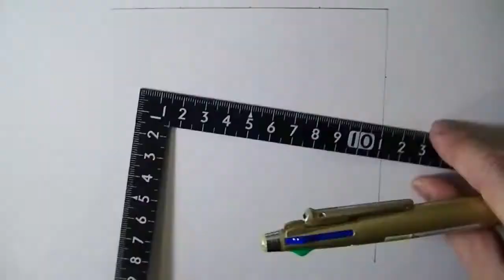ドラゴンボールの絵 孫悟空（幼少期）のイラストのメイキング動画-How to draw Dragonball-드래곤볼 그리는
色鉛筆を使ったドラゴンボールの絵やイラストの書き方！
今回はドラゴンボールの絵の中から、孫悟空の幼少期の絵を描いてみたメイキング動画です。

ドラゴンボールの絵では、水彩色鉛筆と水筆を使ったアナログな書きかたで、
原画には無いリアルな影のつけ方を意識してみています。

ドラゴンボールは、1985年に少年ジャンプで連載が始まって以来
30年経った今でも愛される国民的アニメです。
こんなに永い間愛され続けるって、鳥山明さんは
ほんと神業というか天才ですよね。

드래곤볼 그리는

良ければ、takepon（タケポン）チャンネルの登録＆高評価もよろしくお願いします♪

■キャラクターお絵描き